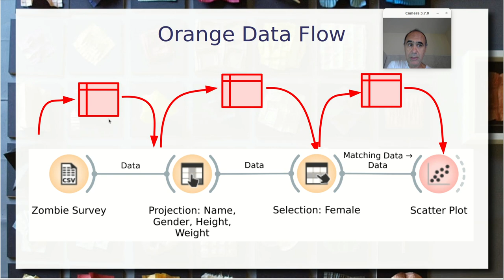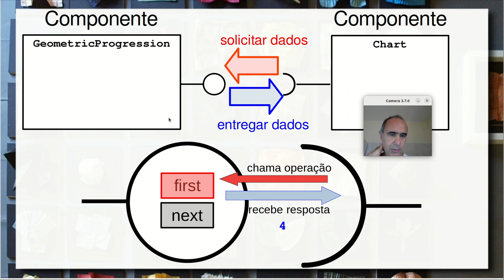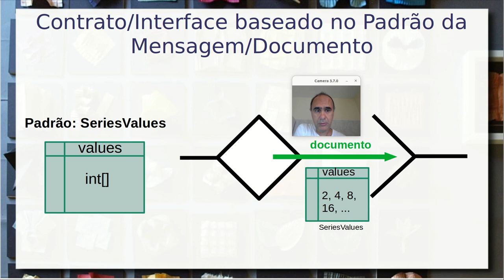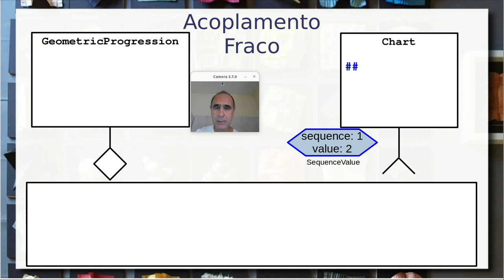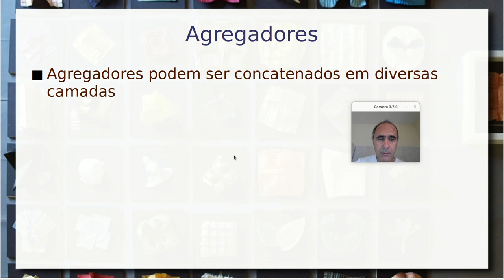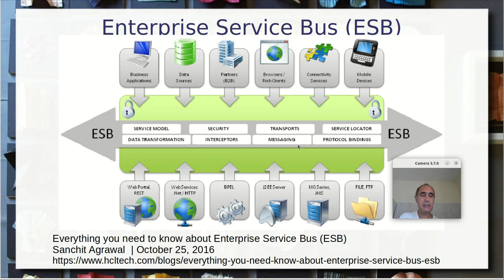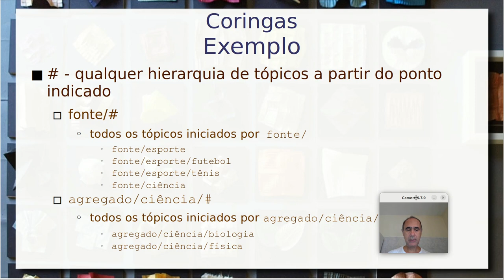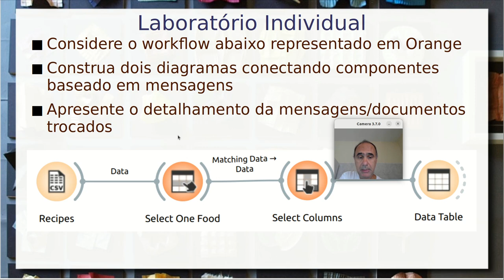Design de Componentes UML orientado a Mensagens e Documentos - Componentes de Software e Reúso 2023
Continuação do vídeo anterior abordando design de componentes em UML.

Foco na comunicação orientada a mensagens ou documentos: acoplamento fraco, assíncrona e baseada no princípio de assinatura. Retomada do exemplo de composição de componentes: um que gera progressão geométrica e outro que plota. Modelo de comunicação usando mensagens e documentos. Comunicação incremental através de mensagens. Vantagens do acoplamento fraco propiciando flexibilidade e expansibilidade.

Detalhamento de mensagens e documentos na comunicação.

Sistemas complexos, broadcast de mensagens e acoplamento fraco – seguindo a linha Pipe and Filter. Exemplo do editor de notícias, agregador e apresentador.

Tópicos, coringas e MQTT (Message Queuing Telemetry Transport). Exemplos de comunicações complexas usando tópicos e coringas no contexto de notícias.